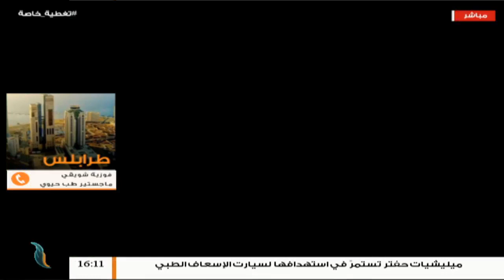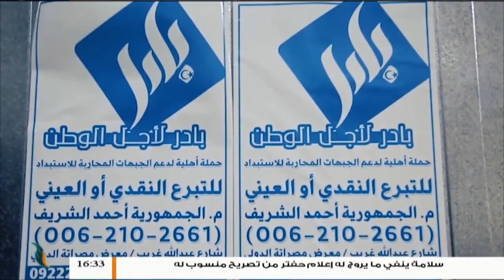تغطية خاصة(1) | أوضاع النازحين جراء الهجوم على طرابلس | 3 - 06 - 2019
تقديم د. فوزي الغرياني

الضيوف:
*أبو بكر الغرياني* | مدير قناة الهداية
*رمضان معيتيق* | مدير مفوضية المجتمع المدني - مصراتة
*أيوب زرموح* | الناطق باسم حملة بادر
*فوزية شويقي* | ناشطة مدنية
*مفيدة المصري* | عضو لجنة المهندسات الليبيات
ـــــــــــــــــــــــــــــــــــــــــــــــــــــــــــــــــــــــــ
ــــــــــــــــــــــــــــــــــــــــــــــــــــــــــــــــــــــــــ
ــــــــــــــــــــــــــــــــــــــــــــــــــــــــــــــــــــــــــ
يمكنكم تحميل تطبيقنا TANASUH TV على الهواتف الذكية: